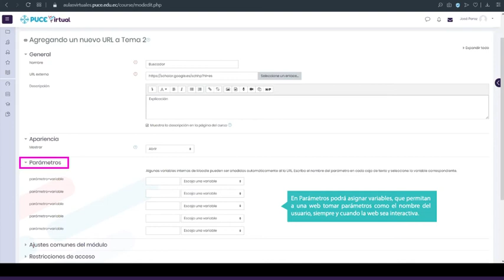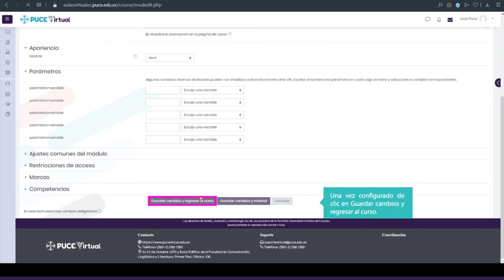Creación del recurso URL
PUCE virtual
Certificación docencia en ambientes virtuales